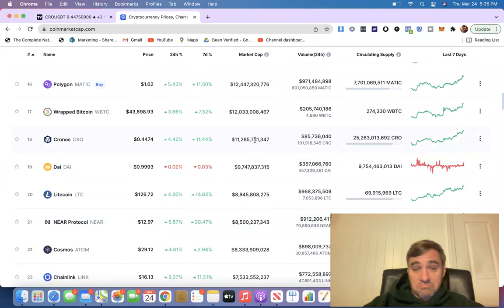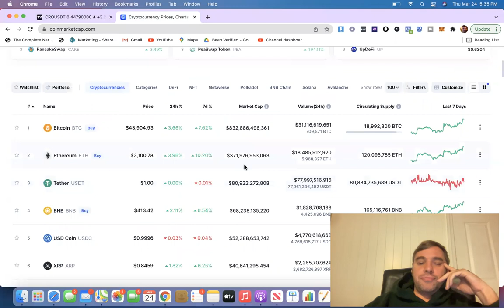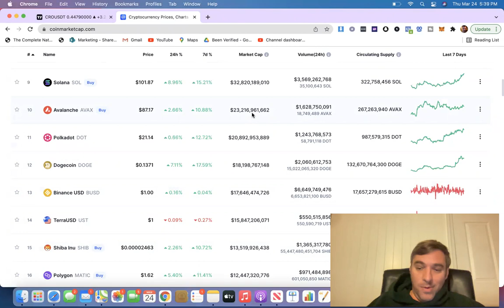Crypto.com Massive Breakout! | CRO Coin Breaking News 2022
Crypto.com (CRO) Coin's price exploded with the new name change of the world famous Staples Center, and is up well over 10% this week alone.

CRO, recently branded to Cronos is the name for the official coin of Crypto.com

Crypto.com is a crypto exchange that has seen massive growth in the past few weeks and some believe it has the potential to 25x or more.

Crytpo.com Coin aka CRO is the official coin of the very popular Crypto.com exchange.

It is important to pay attention to see what Cronos does in the next few weeks as more news begins to come in, but it appears to have big potential.

This video is a basic explanation of CRO Coins and where its price is headed.